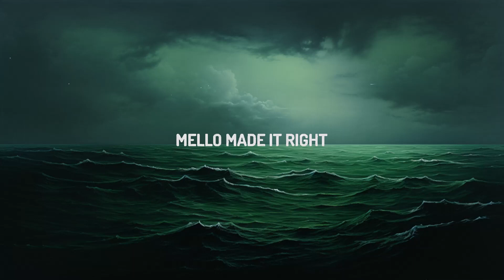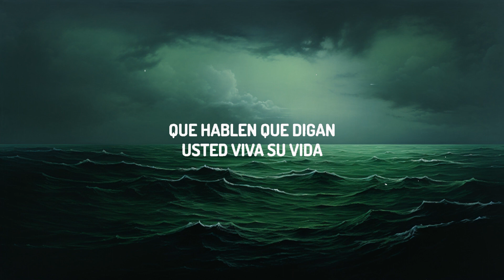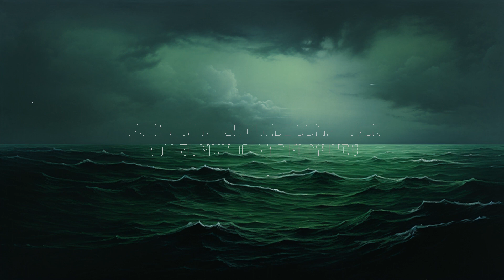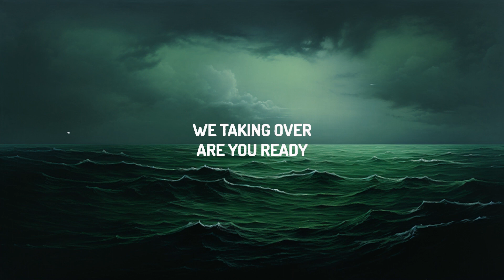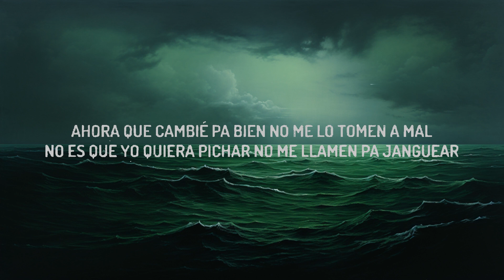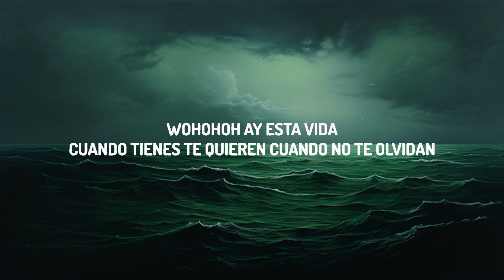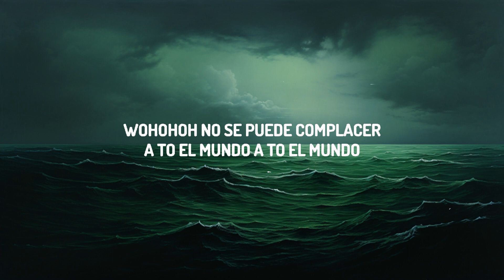Marshmello, Farruko - Esta Vida (Letra/Lyrics) | 25 Min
♫ Marshmello, Farruko - Esta Vida

(Letra/Lyrics):
[Intro: Farruko]
Mello made it right
No se puede complacer
A to' el mundo, a to' el mundo

[Pre-Coro: Farruko]
Decidí vivir sin importar que digan "soy feliz"
Yo cambié, que conste, fue pa' bien

[Coro]
Ay, esta vida
Cuando tienes, te quieren; cuando no, te olvidan, woh-oh-oh
Ay, esta vida
Cuando tienes, te quieren; cuando no, te olvidan

[Post-Coro: Farruko]
¡Fa-Farru!
Marshmello
¡Bajo mundo!
¡Farru!

[Refrán: Farruko]
A to' el mundo, a to' el mundo, woh-oh-oh
A to' el mundo, a to' el mundo (¡Farru!)

[Verso: Farruko]
Que hablen, que digan, uste' viva su vida
Yo vivo la mía, me cansé 'e las mentira'
De tanta falsedad del mismo sistema
Encontré la salida pa' to' mis problema'
Ahora que cambié pa' bien no me lo tomen a mal
No es que yo quiera pichar, no me llamen pa' janguear
Manito, aquí to' 'tá bien, no lo coja' personal
Seguimos siendo pana', aunque tú no me vea' igual

[Coro]
Ay, esta vida

[Post-Coro: Farruko]
¡Fa-Farru!
Marshmello
We takin' over
Are you ready?
¡Bajo mundo!
Carbon Fiber Music
¡Blep!

[Coro]
Ay, esta vida

[Outro: Farruko]
¡Fa-Farru!
¡Bajo mundo!